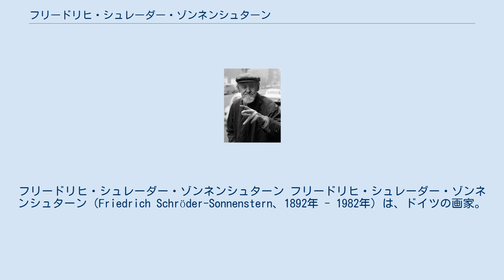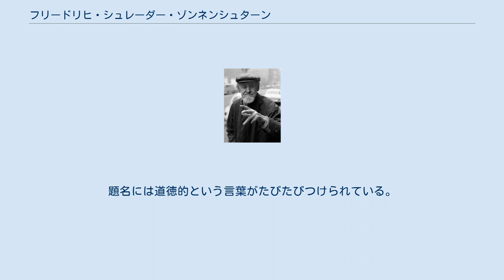フリードリヒ・シュレーダー・ゾンネンシュターン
アウトサイダー・アーティスト
フリードリヒ・シュレーダー・ゾンネンシュターン フリードリヒ・シュレーダー・ゾンネンシュターン（Friedrich Schröder-Sonnenstern、1892年 - 1982年）は、ドイツの画家。
東プロイセンのティルジット生まれ。
本名フリードリヒ・シュレーダー。
 色鉛筆でシュルレアリスムの絵を描いたアウトサイダー・アートの作家。
「ゾンネンシュターン」とは、ドイツ語の「太陽（Sonne）」と「星（Stern）」からなり、自らを「月の精の画家」と称した。
 郵便配達夫の父と、のちに狂死した母の間の13人兄弟のひとりとして誕生した。
幼いころから行動が奇抜で素行が悪く、感化院への入出を繰り返した。
十代のころ美術学校に入学するも退学処分となる。
1915年、第一次大戦時に兵役に着くが、自ら精神錯乱者と軍医に訴え、診断のうえ除隊処分となり精神病院に入院。
1918年に精神病院を脱走するが数週間後に捕まり、不治として終身拘束を言い渡される。
のちに恩赦で退院。
28歳でベルリンに渡り、占星術師兼磁気治療師として事務所を開く。
1930年に薬剤法違反、詐欺的医療行為、医薬品偽造の罪で6週間の禁固刑を宣告され、さらに精神病院に強制入院となる。
そこで同じく入院していた画家の勧めで色鉛筆で絵を描くことを始めた。
作品がアンドレ・ブルトンの目にとまるなどして、60歳を過ぎたころに画家としての名声を博すが、本人はそれを恨みに思う旨の文章を遺し、1982年にベルリンで没す。
　 螺旋や渦巻やハートが多用され、蛇をはじめ生物や身体部位が歪な形でシンメトリーをもって描かれている幻想的でエロティックな画風は、瀧口修造や澁澤龍彦らを魅了した。
題名には道徳的という言葉がたびたびつけられている。